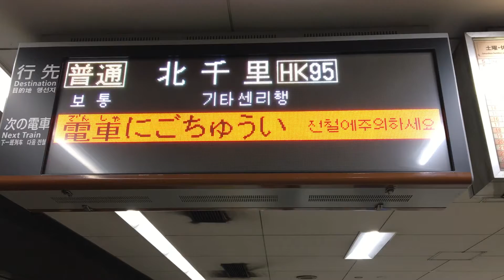Osaka Metro堺筋線発車標 2022年7月 短冊仕様接近イラスト🎋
7月は七夕の時期に使われる短冊のイラストが表示されています🎋